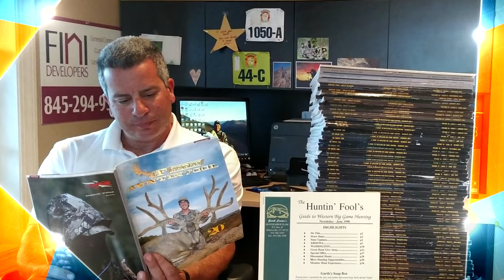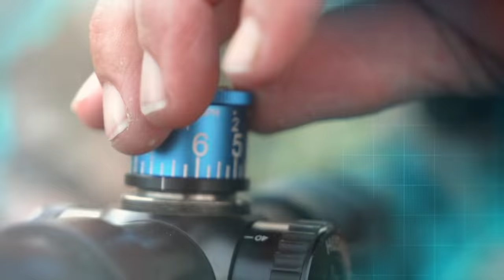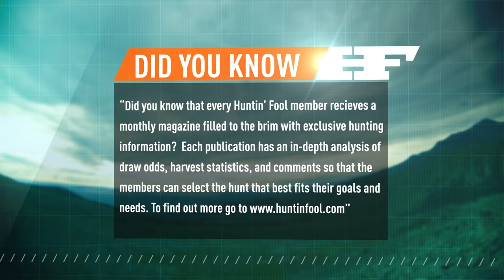Huntin' Fool TV Season 01 Episode 09 - Arizona Strip Mule Deer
Hunt the Arizona Strip for Mule Deer with Albert Fini, Jr.

All memberships include:
- Precise draw odds
- 3D map and filters
- Online magazine
- Previous tag holder list

for all your western hunting needs. We offer
- Hunt consulting
- The Huntin' Fool magazine, packed with the research and recommendations you need to develop an out-of-state application and hunting strategy
- Accurate and user-friendly Draw Odds
- Exclusive 3-D satellite mapping platform to research hunts by state, species, weapons, trophy potential, and more
- Outfitter referrals